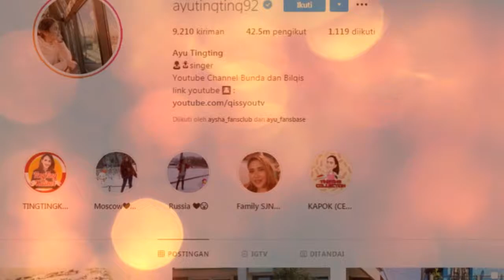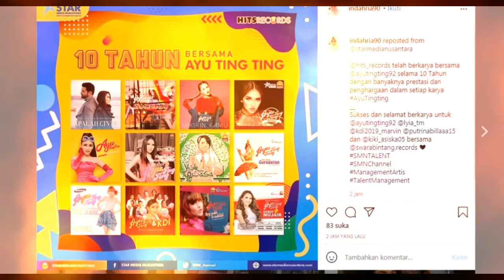kabar spesial malam ini khusus buat para fans AYU TINGTING yang militan dan fanatik